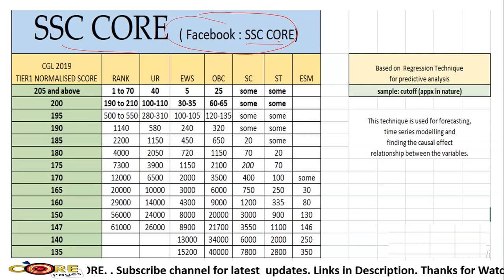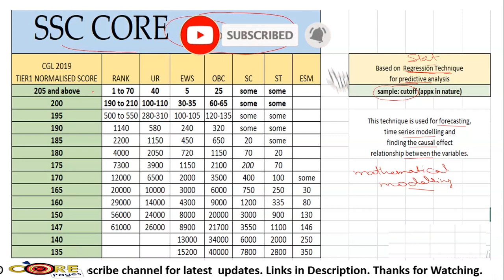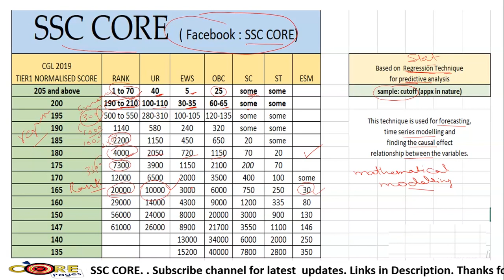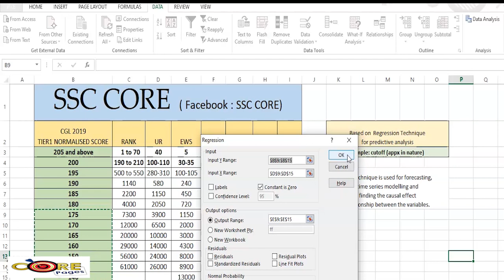SSC CGL MARKS | RANK ANALYSIS | SSC CGL NORMALIZATION EWS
Thanku ♥️

We always provide useful content on the Core pages channel, here every detail regarding rank of SSC CGL 2019 Tier 1 is explained in detail.